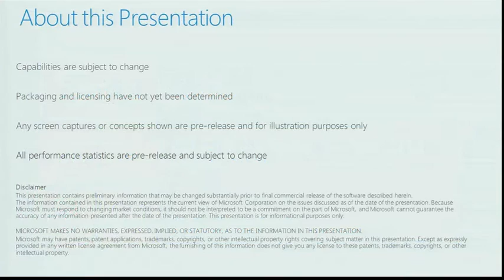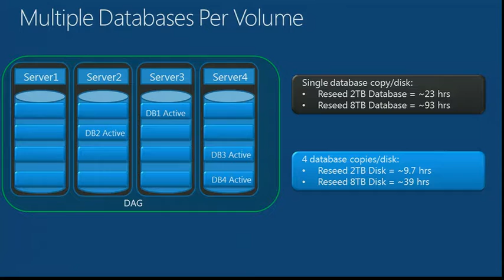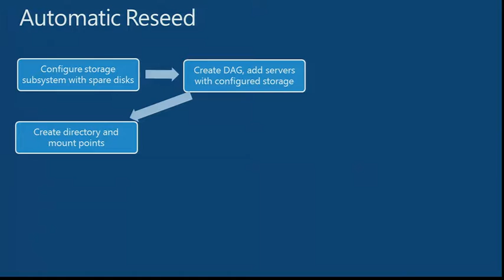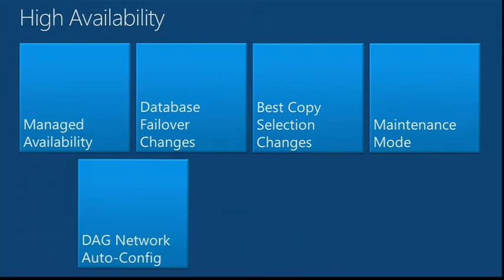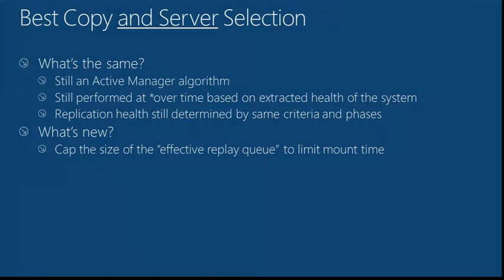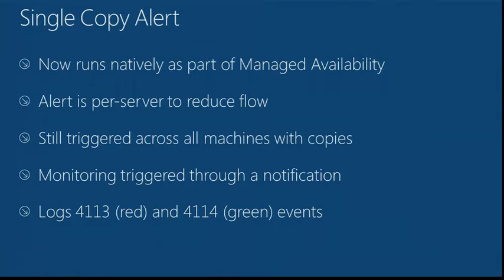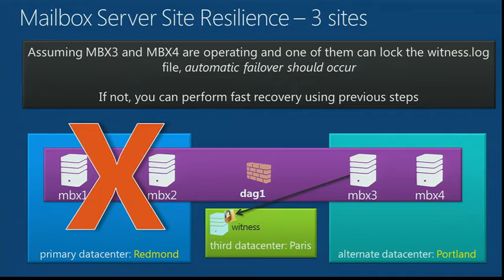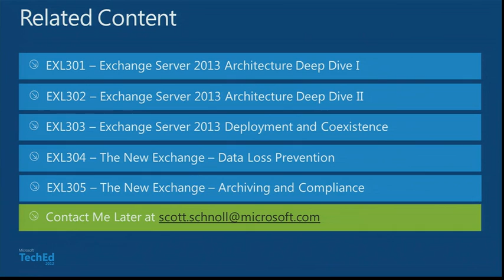TechEd New Zealand 2012 Microsoft Exchange Server 2013 High Availability and Site Resilience